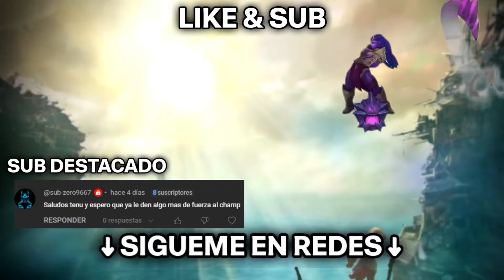¡LLEGA URGOT el SNIPER TANQUE! 🎯 | Tenu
✔️ LA MEJOR forma para apoyar el canal